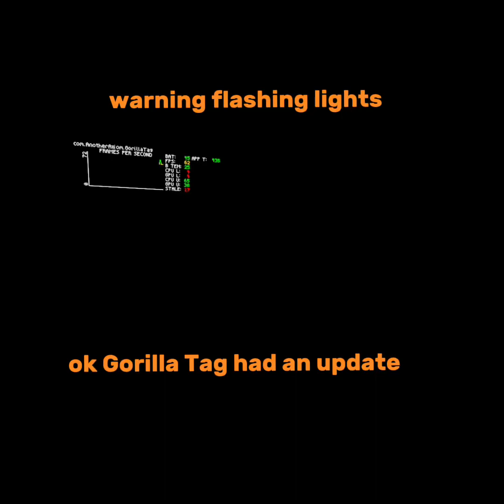The Halloween update for Gorilla Tag is here (finally)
The Halloween update has came back to Gorilla Tag, The 2021 and 2022 Flashback sale will come later, but for now he have to have this fun update